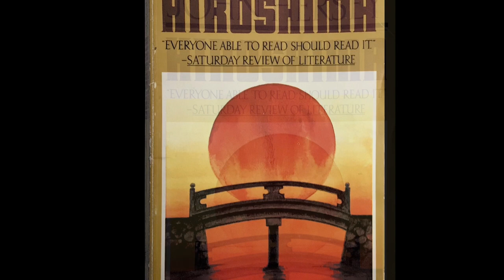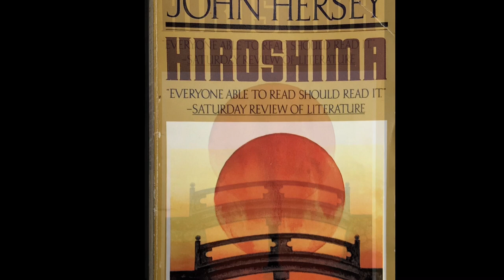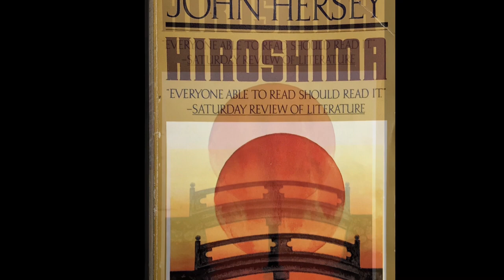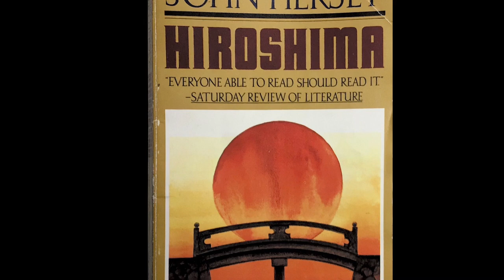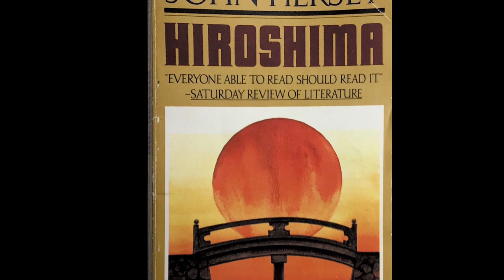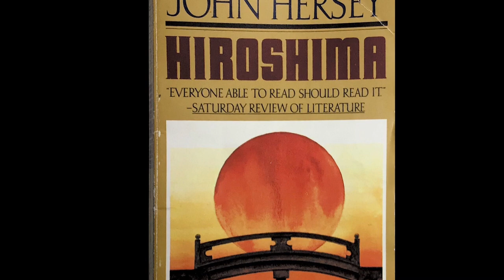Chapter 1| Hiroshima Audiobook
Chapter 1 of Hiroshima read aloud by John Hersey. Hope you enjoy.